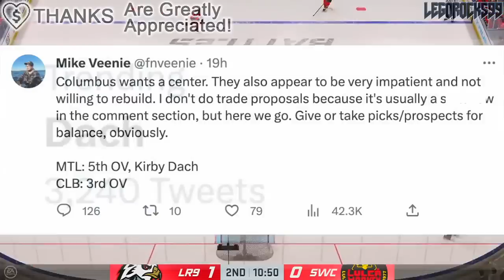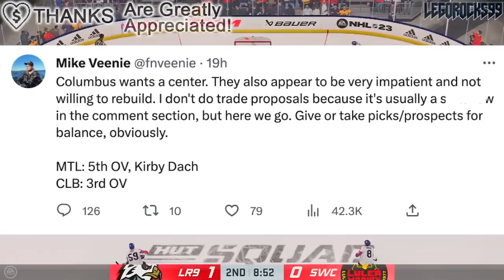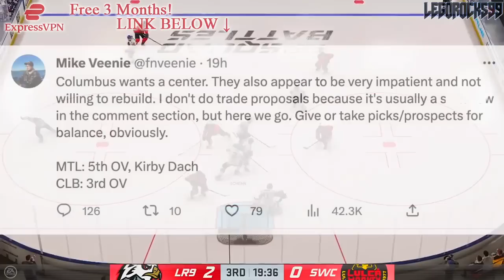KIRBY DACH TRADE FOR 3RD OVERALL PICK? HABS MOVING UP IN THE DRAFT? Columbus Blue Jackets, Prospects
Let's talk about an idea that was floating around on social media, asking whether or not it'd be worth it for the Montreal Canadiens to trade Kirby Dach to the Columbus Blue Jackets, in order to move up from 5th to 3rd at the 2023 NHL Entry Draft.

The 2022 NHL Draft 1st Round went as follows:

1st) Montreal Canadiens, Juraj Slafkovsky
2nd) New Jersey Devils, Simon Nemec
3rd) Arizona Coyotes, Logan Cooley
4th) Seattle Kraken, Shane Wright
5th) Philadelphia Flyers, Cutter Gauthier
6th) Columbus Blue Jackets (from Chicago Blackhawks), David Jiricek
7th) Chicago Blackhawks (from Ottawa Senators), Kevin Korchinski
8th) Detroit Red Wings, Marco Kasper
9th) Buffalo Sabres, Matthew Savoie
10th) Anaheim Ducks, Pavel Mintyukov
11th) Arizona Coyotes (from San Jose Sharks), Conor Geekie
12th) Columbus Blue Jackets, Denton Mateychuk
13th) Chicago Blackhawks (from New York Islanders), Frank Nazar
14th) Winnipeg Jets, Rutger McGroarty
15th) Vancouver Canucks, Jonathan Lekkerimaki
16th) Buffalo Sabres (Vegas Golden Knights), Noah Ostlund
17th) Nashville Predators, Joakim Kemell
18th) Dallas Stars, Lian Bichsel
19th) Minnesota Wild (from LA Kings), Liam Ohgren
20th) Washington Capitals, Ivan Miroshnichenko
21st) Pittsburgh Penguins, Owen Pickering
22nd) Anaheim Ducks (from Boston Bruins), Nathan Gaucher
23rd) St. Louis Blues, Jimmy Snuggerud
24th) Minnesota Wild, Danila Yurov
25th) Chicago Blackhawks (from Toronto Maple Leafs), Sam Rinzel
26th) Montreal Canadiens (from Calgary Flames), Filip Mesar
27th) San Jose Sharks (from Carolina Hurricanes via Arizona Coyotes and Montreal Canadiens), Filip Bystedt
28th) Buffalo Sabres (from Florida Panthers), Jiri Kulich
29th) Arizona Coyotes (from Edmonton Oilers), Maveric Lamoureux
30th) Winnipeg Jets (from New York Rangers), Brad Lambert
31st) Tampa Bay Lightning, Isaac Howard
32nd) Edmonton Oilers (from Colorado Avalanche via Arizona Coyotes), Reid Schaefer

Kirby Dach was one of the top NHL prospects at the 2019 NHL Entry Draft.

1st - New Jersey Devils, Jack Hughes
2nd - New York Rangers, Kaapo Kakko
3rd - Chicago Blackhawks, Kirby Dach
4th - Colorado Avalanche (from Ottawa Senators), Bowen Byram
5th - Los Angeles Kings, Alex Turcotte
6th - Detroit Red Wings, Moritz Seider
7th - Buffalo Sabres, Dylan Cozens
8th - Edmonton Oilers, Philip Broberg
9th - Anaheim Ducks, Trevor Zegras
10th - Vancouver Canucks, Vasily Podkolzin
11th - Arizona Coyotes (from Philadelphia Flyers), Victor Soderstrom
12th - Minnesota Wild, Matthew Boldy
13th - Florida Panthers, Spencer Knight
14th - Philadelphia Flyers (from Arizona Coyotes), Cam York
15th - Montreal Canadiens, Cole Caufield
16th - Colorado Avalanche, Alex Newhook
17th - Vegas Golden Knights, Peyton Krebs
18th - Dallas Stars, Thomas Harley
19th - Ottawa Senators (from Columbus Blue Jackets), Lassi Thomson
20th - Winnipeg Jets (from Winnipeg via New York Rangers), Ville Heinola
21st - Pittsburgh Penguins, Samuel Poulin
22nd - Los Angeles Kings (from Toronto Maple Leafs), Tobias Bjornfot
23rd - New York Islanders, Simon Holmstrom
24th - Nashville Predators, Philip Tomasino
25th - Washington Capitals, Connor McMichael
26th - Calgary Flames, Jakob Pelletier
27th - Tampa Bay Lightning, Nolan Foote
28th - Carolina Hurricanes, Ryan Suzuki
29th - Anaheim Ducks (from San Jose Sharks via Buffalo Sabres), Brayden Tracey
30th - Boston Bruins, John Beecher
31st - Buffalo Sabres (from St. Louis Blues), Ryan Johnson